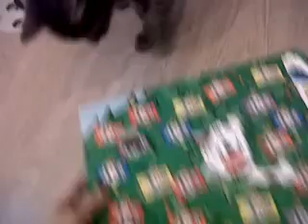Advent Calendar 1st December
The first day of Smokey's advent calendar.